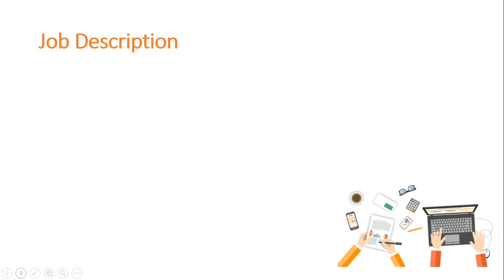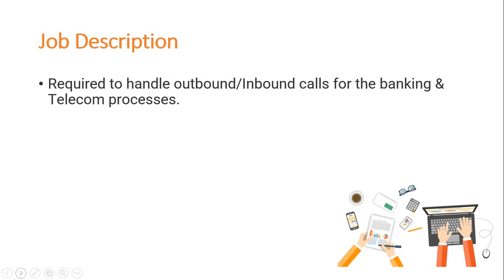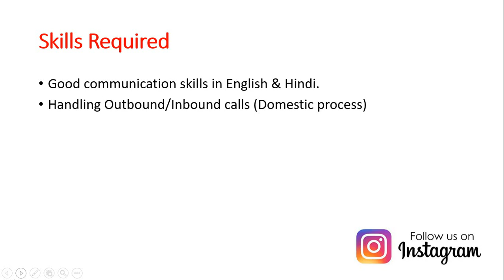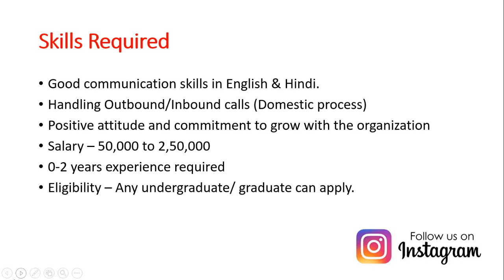Work from home | हिंदी में बात करके कमाओ | Aegis Hiring students | ₹26000/month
🌟Hello Everyone 🌟

If you are looking for a Job and thinking about the interview process and questions then this will definitely help you in getting that.

🌟Telephonic Interview or Video calling Interview 🌟

This are some basic interview Questions:)
1. Tell me about yourself/Tell me about your background. ...
Describe yourself. ...
2. Why are you applying for this position? ...
3. Why do you want this job? ...
4. Tell me what you know about the role.
5. Why do you want to work here?
6. Why are you looking for jobs?
7. What is your greatest weakness?
8. What are your greatest strengths?
9. Where do you see yourself in five years?
10. Tell me about your city where you live.

online earning
online jobs
earning apps
make money online
workfromhomejobs
excellent income
jio
fake or real
housewife
jobs